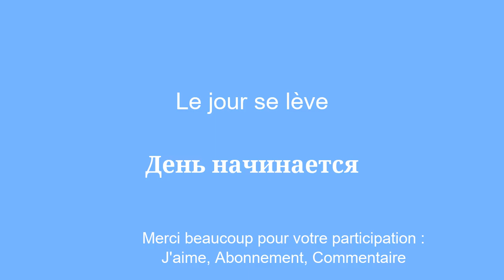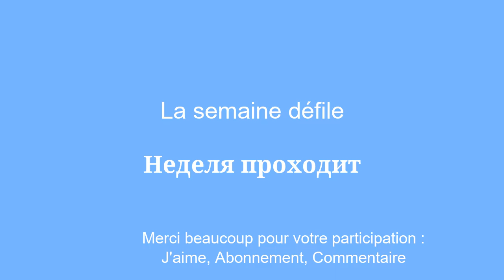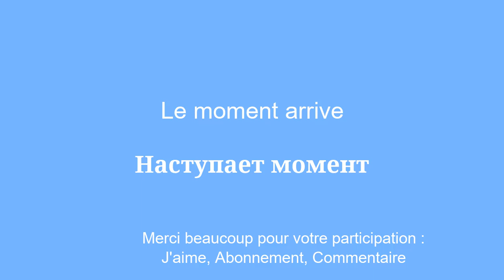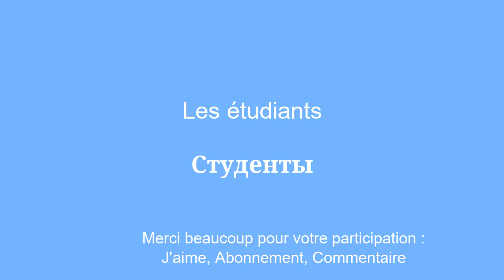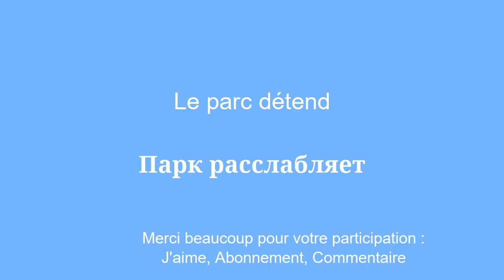Vocabulaire de base apprendre le russe dÃ©butant